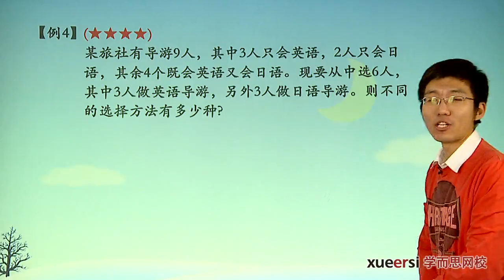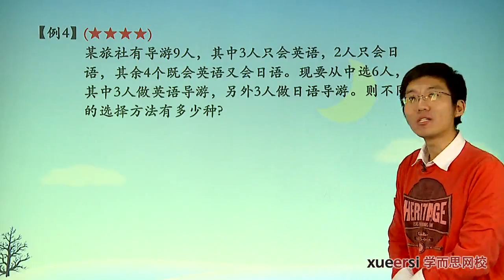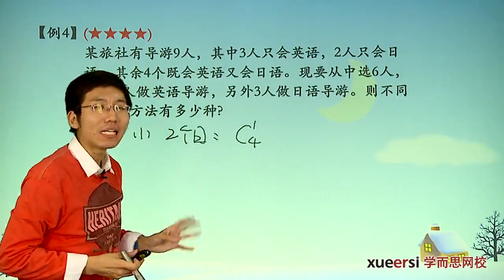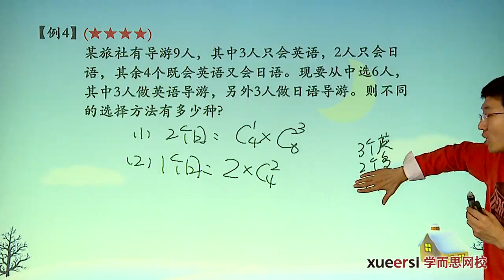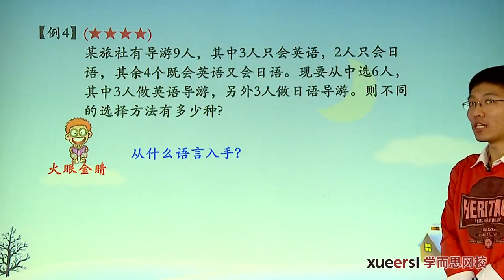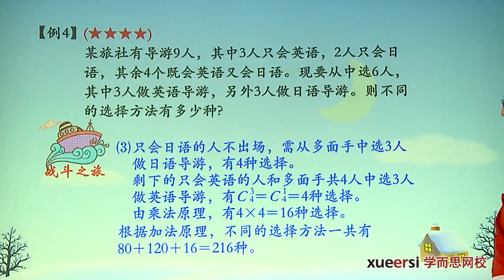学而思 四年级 组合下例4